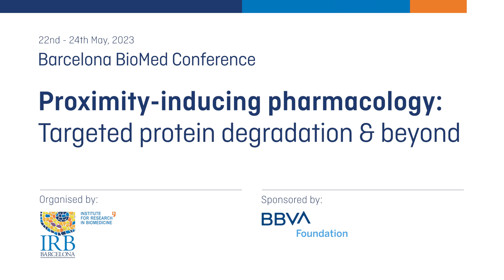Targeted Protein Degradation as a Therapeutic Strategy – the 39th Barcelona BioMed Conference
See how the @FundacionBBVA and @IRBBarcelona brought together more than 150 scientists from all over the world to discuss the latest advances in the promising field of targeted protein degradation (TPD).

Proximity induction-based pharmacology uses the machinery of the cell itself to remove or modify harmful proteins and other biomolecules.

The 39th Barcelona BioMed conference was held in Barcelona between 22 and 24 May 2023.